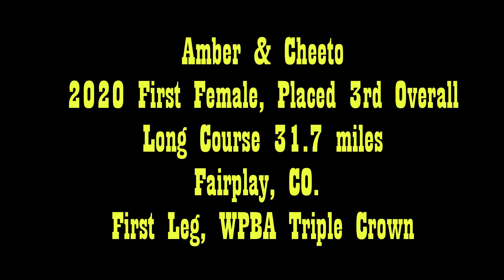Amber Wann and Cheeto 2020 Fairplay Pack Burro Race 31.7 miles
Amber and Cheeto on the adventure of a lifetime. Watch as they concur the longest Pack Burro Race in the history of the Sport. They become the first female team to cross the line! What did you do today?